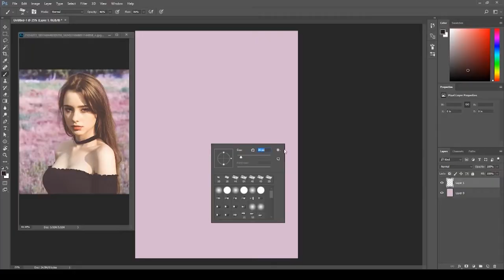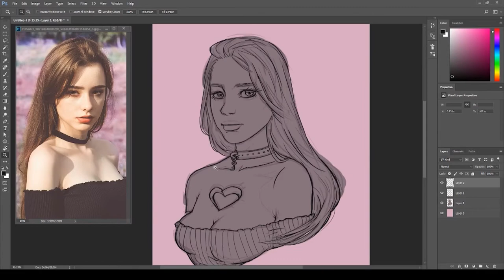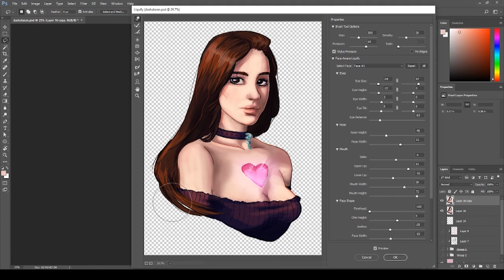Sevgililer Günü Timelapse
Sevgililer Günü için yayında yaklaşık 2 saatte yaptığım çizimin hızlandırılmış halini paylaşmak istedim, umarım beğenirsiniz!